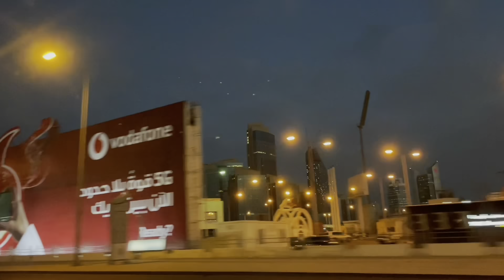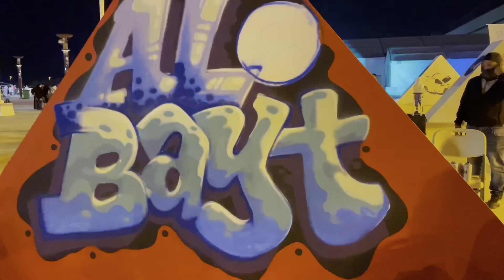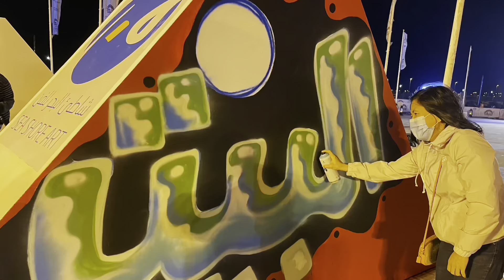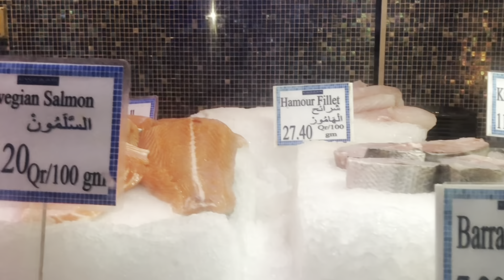AL KHOR CARNIVAL || L’WZAAR RESTAURANT || THE COFFEE BEAN & TEA LEAF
1st:
Al Khor Carnival at Al Bayt Stadium feature rides, food vendors and a bazaar. It has unlimited of fun. Come visit the festival.

2nd:
L’wzaar Seafood Restaurant at KATARA. If you like to eat seafoods with a cheaper price, visit this restaurant I’m sure you’ll enjoy the fresh fish cooked the way you want.

3rd:
The Coffee Bean & Tea Leaf at The Pearl. Location is an added value. The ambience is very nice and a good place to gather with friends and to have a good talks.